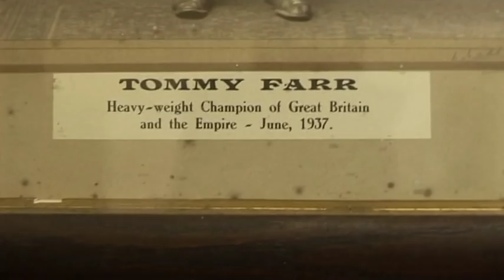Young Welsh boxer LIAM WILLIAMS sets his sights on titles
Commonwealth boxing champion Liam Williams talks to @CiaranGibbons1 about boxing career to date.